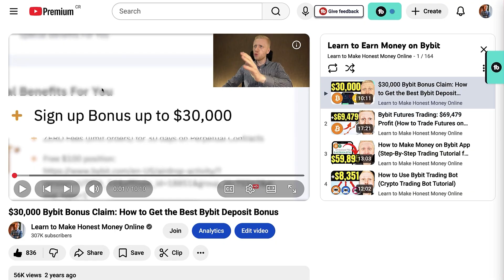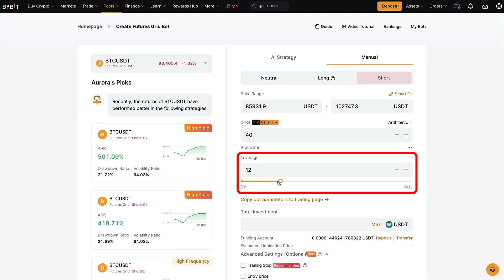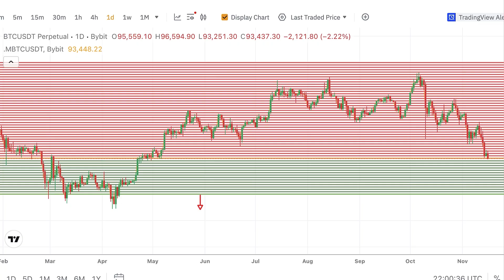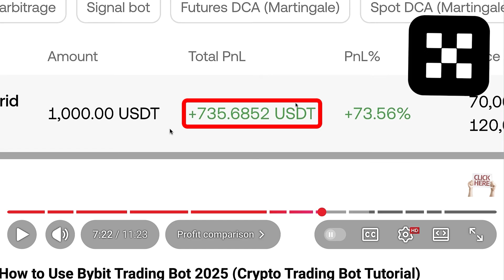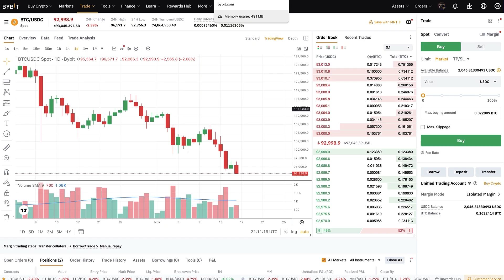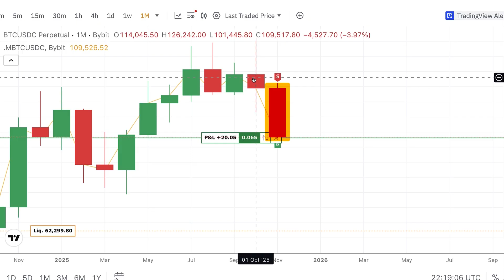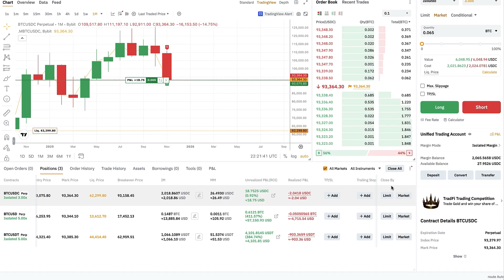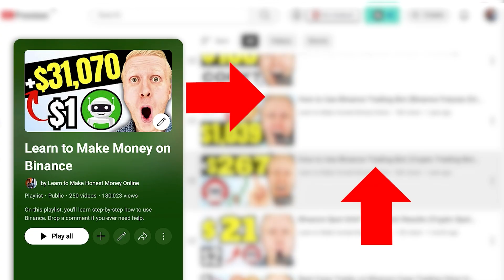How to Use Bybit Trading Bot: Bybit Futures Grid Trading Bot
2) MEXC 💙 Get up to $10,000 Bonuses

In this Bybit trading bot tutorial, you'll see how to use trading bot on Bybit step-by-step.

If you're a subscriber, you may remember that I tested Bybit futures grid bot so many times, and I always showed you the profits (or losses) transparently. Even in this video, you will see my REAL Bybit AI trading bot results.

As you already know, this is NOT my #1 recommended bot. That is DCA with Bitcoin, which you can easily find in the Bybit Bots section.

In my previous Bybit trading tutorial, I did an interesting experiment: I compared MEXC Trading Bot vs Bybit Trading Bot. In this video, I'll show you my REAL results with Bybit Bot trading compared to MEXC, and even other exchanges.

If you want to see real-time updates and much more, you can join my (still) free Telegram community below 👇

As you may remember, on our channel we tested Bybit bot trading against different other ones:
- OKX Trading Bot
- MEXC Trading Bot
Now you'll see why Bybit seems to win this crypto trading bot war.

If you have any questions about Bybit futures trading bot or even Bybit futures trading, ask me in the comments below and I'll reply to you personally.